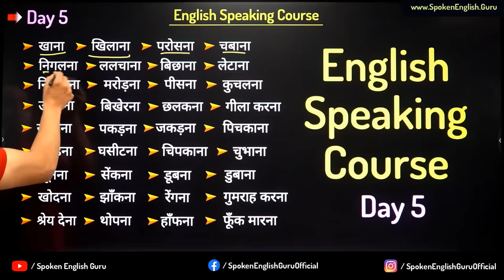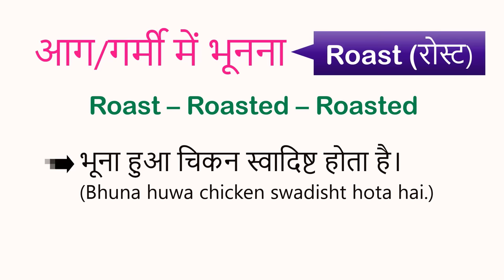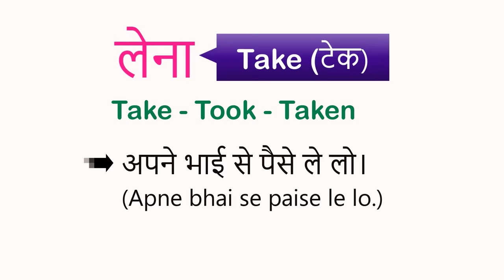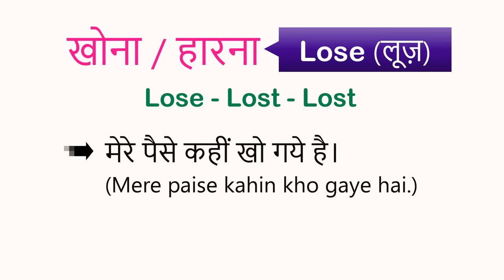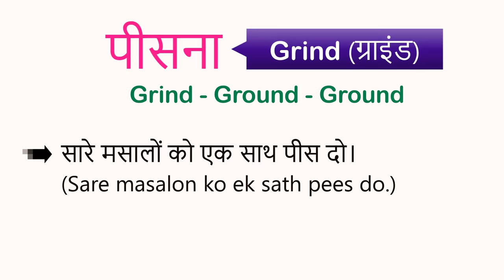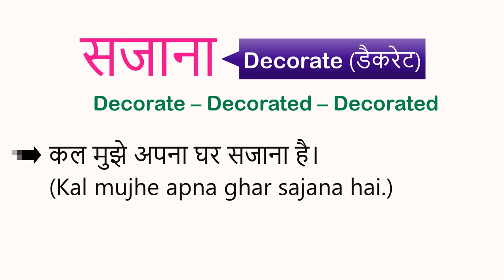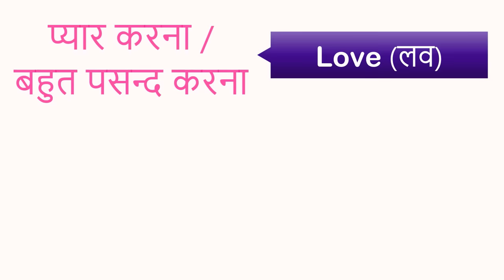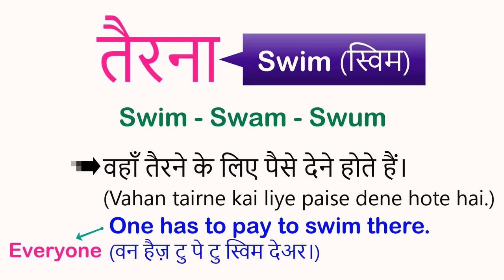English Speaking Course का पाँचवा दिन (Day 5)। M.Imp. Verbs + Three Forms + Meaning + Examples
In the "English Speaking Course Day 5" Video, I've covered 216 most important day-to-day English Speaking Practice Verbs with their three forms, meanings with examples. Also, you get an opportunity to receive the "Spoken English Guru" Complete Course Kit FREE.

90 Days ऑफलाइन इंग्लिश स्पीकिग कोर्स किट (सभी किताबें एवं 64 GB वीडियो क्लासेज़ पैन्ड्राइव):